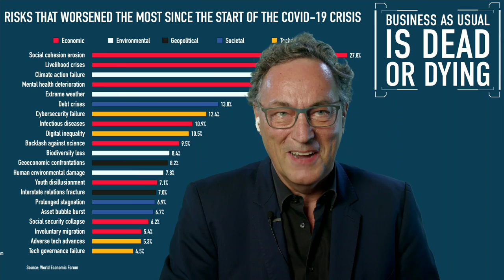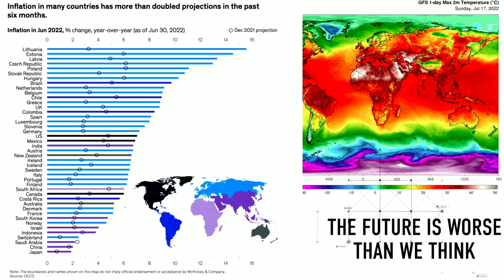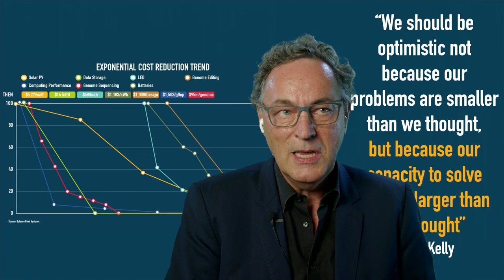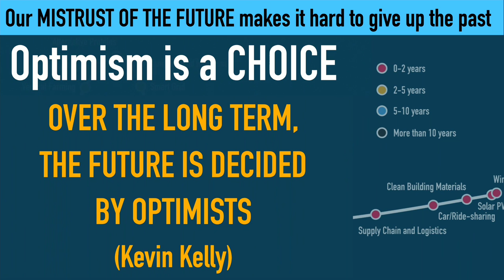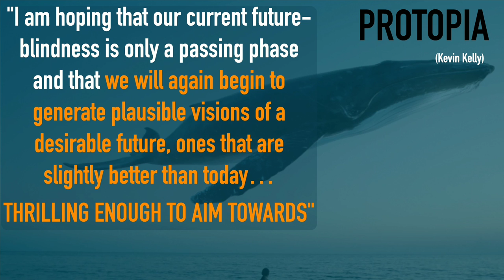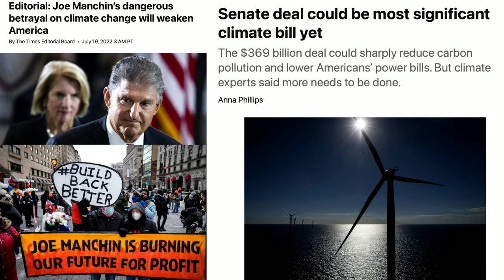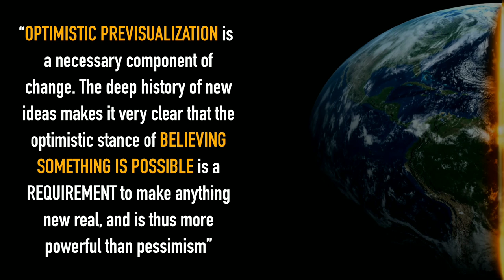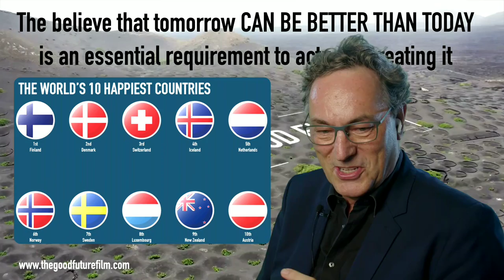Be optimistic and create thegoodfuture - because your attitude contains your Future. Gerd Leonhard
“We should be optimistic not because our problems are smaller than we thought, but because our capacity to solve them is larger than we thought”  OVER THE LONG TERM, THE FUTURE IS DECIDED  BY OPTIMISTS   (Kevin Kelly)

This is an excerpt of my recent GerdTalks episode 12, for the entire show's recording (only my presentation is shown here).

00:00 - Introduction
00:25 - Business as usual is dead or dying
02:44 - The future is better than we think
04:32 - What GenY thinks about climate change
06:35 - Bad news spreads 6-6x faster: social media needs to reboot
09:24 - Trusting the future: optimism is a choice!
12:58 - We have all the tools but we must work on the telos
14:16 - We are at THE fork in the road moment in human history

We live in a Perma-Change World, and lately an increasingly pessimistic view of the future as well as strange new hopelessness seems to prevail - especially among the Gen Z & Y generations. There are many reasons for this - beyond covid19 or the Russia/Ukraine war - but one reason may also be that the narrative about the future is dominated either by Big Tech (Meta, Google, IBM, Amazon, Baidu etc) or by Hollywood (or rather "StreamyWood" i.e. Netflix et al).  It seems to either involve technology saving us (while we, the non-exponential, lame humans, must then merge with it), or technology enslaving us (as in the various black-mirror type dystopias).

I think this is a lousy way to look at the future, and that a more 'protopian' approach see kevinkelly is much better suited for society, and for shaping our future. We also believe that how we look at the future is existential - as futurist Barbara Hubbard liked to say: 'As we see the future so we act; as we act so we become'.

Riffing off Antonio Gramsci's meme of "Pessimism of the intellect, and optimism of the mind", I am humbly presenting my views on why there is hope, and why the Good Future is entirely possible.